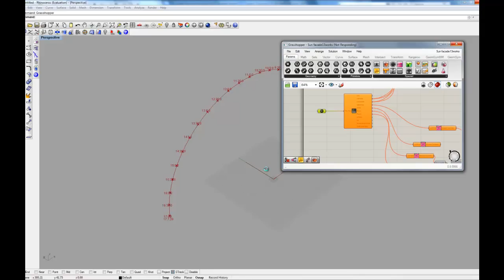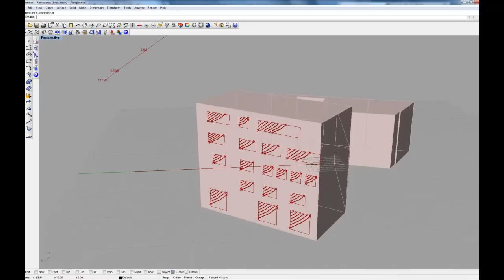Revit + Grasshopper + Chameleoen Sunshaders